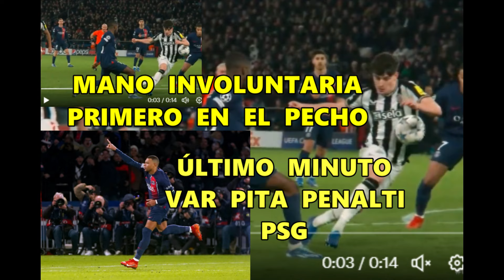ESCANDALO PENALTI por MANO INVOLUNTARIA LIVRAMENTO vs PSG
La pelota toca en el cuerpo y luego va a la mano del defensor. Cuántas dudas en esa acción de Livramento
¡¡¡ES PENALTI PARA EL PSG!!! ¡¡SEÑALA LA MANO EN EL ÁREA!! en el empate a 1 entre PSG y Newcastle